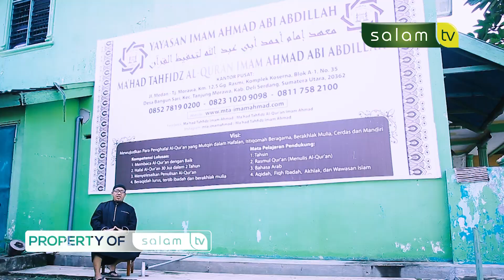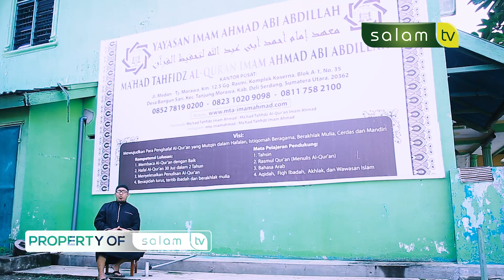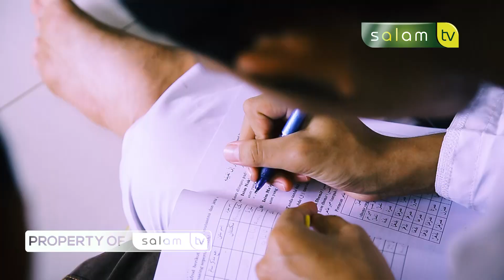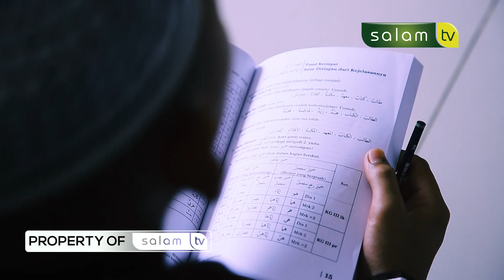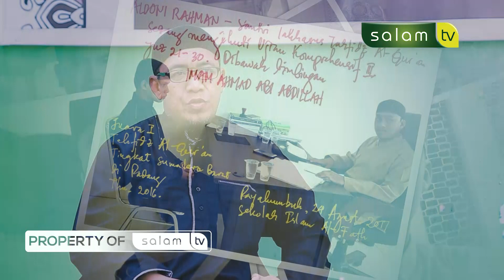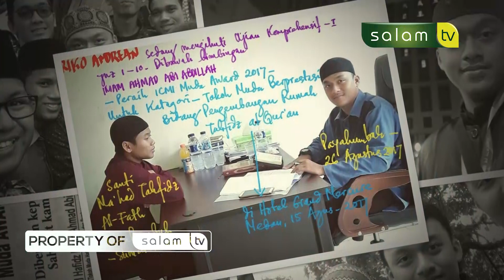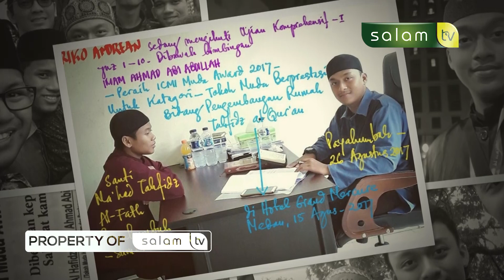Imam Ahmad Abi Abdillah - Profil Anak Hafiz Part 2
BANK MUAMALAT